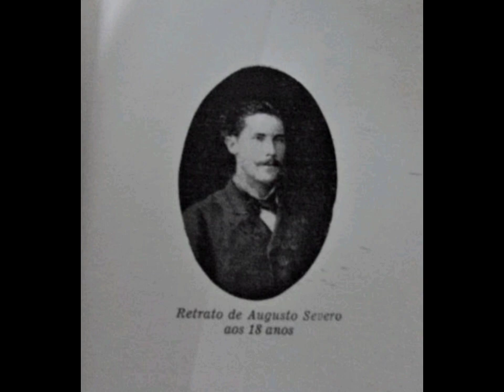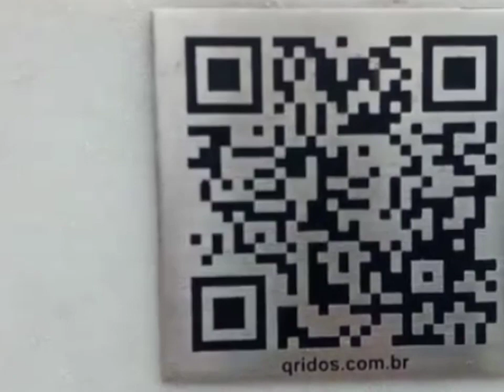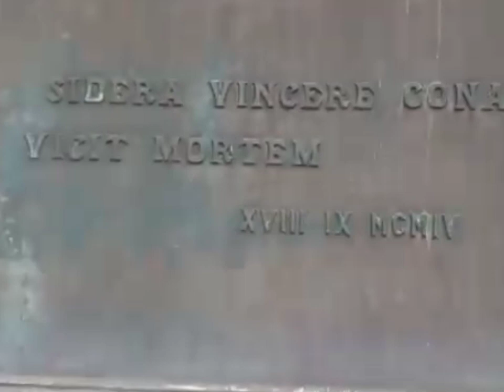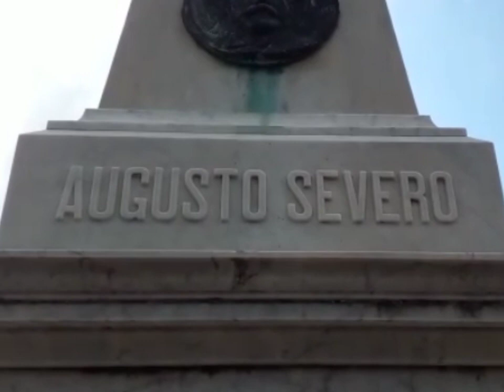Biografia e túmulo do aviador Augusto Severo